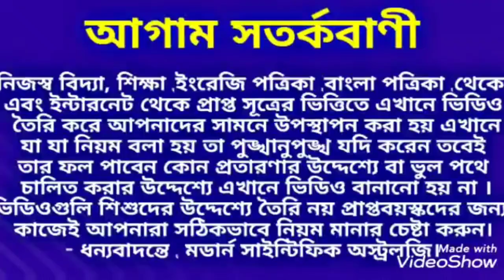ভারতীয় জ্যোতিষে কর্পূরের ম্যাজিক প্রয়োগ জেনে নিন। কর্পূর। Modern-Scientific_Astrology.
ভারতীয় জ্যোতিষে কর্পূরের ম্যাজিক প্রয়োগ জেনে নিন।